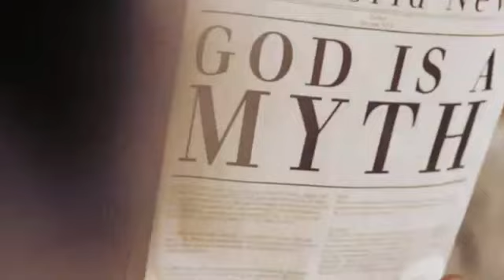Newsboys on Winter Jam